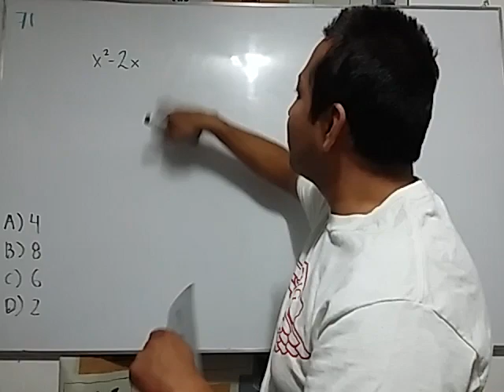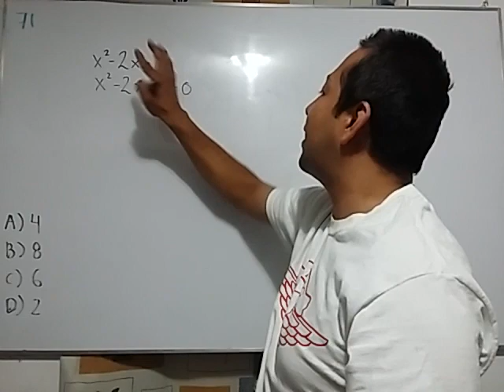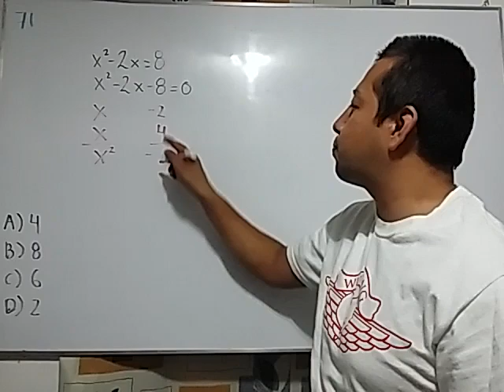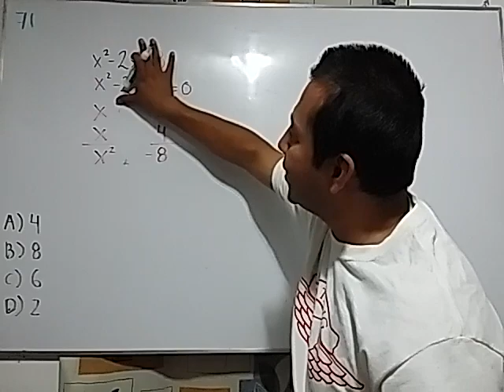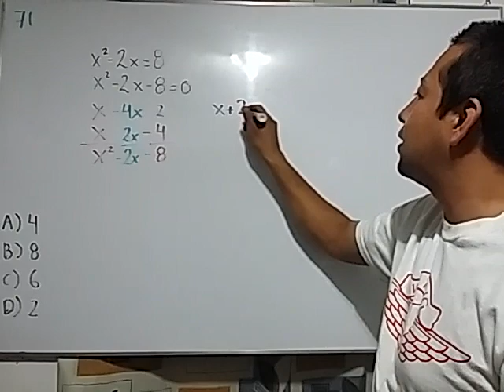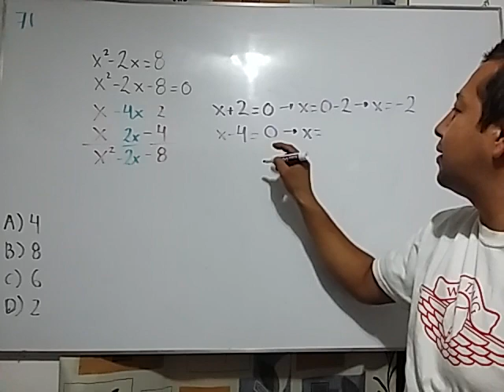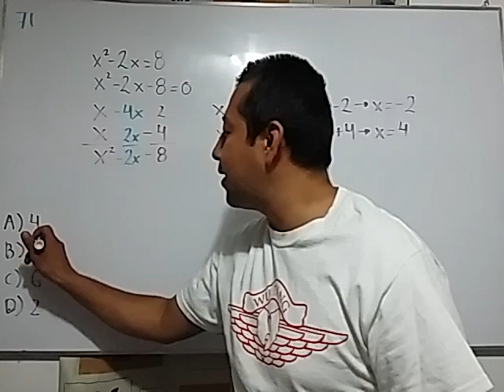Una solución de la ecuación x^2 – 2x = 8 es Una solución de la ecuación x2 – 2x = 8 es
Ejercicio 71 Guía UNAM 2022 Educación Media Superior

Una solución de la ecuación x^2 – 2x = 8 es